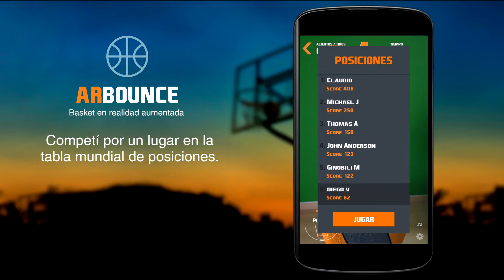Arbounce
Augmented Reality basket game.